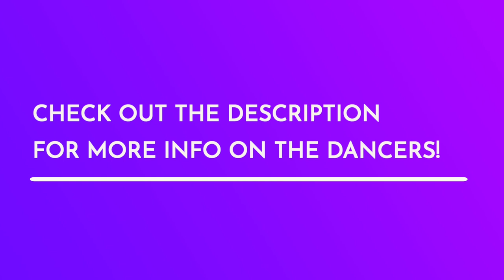RYAN FRANCOIS and SING LIM get a standing ovation for killing it in 1993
Ryan Francois and Sing Lim compete with a piece choreographed by Ryan at the American Swing Dance Championships in 1993. The applause continued long after this clip ends.

The American Swing Dance Championships was a "crossover" event meaning it featured multiple types of swing dances (lindy hop, west coast swing, carolina shag, etc.). It was held in New York for many years.

Sing Lim: "The ASDC was created to re-introduce a Lindy Hop Division to those swing competitions. (If I'm not mistaken).  The Lindy Hop division had been removed from US Open because [there were] not enough competitors and Ryan and I had to enter the "showcase" division in 1992."

Ryan Francois:  "So there was no Lindy Division [at the US Open] Until 97. Jack Carey called me as he did each year to ask me to re-enter the US Open. Each time I would say no. So he finally asked me what would it take to get me to come back. So I requested a separate Lindy Division purely for Lindy Hoppers and a separate dance room to cater for Lindy Hoppers and their different musical tastes. The night dances purely catered for Westies, there was no Swing music at all. Jack agreed. So I came with Jenny [Thomas], we won the US Open and that's why you have a Lindy Division and a dance room at the US Open."

For our exclusive instructional videos, music playlists, and dance inspiration blog check out